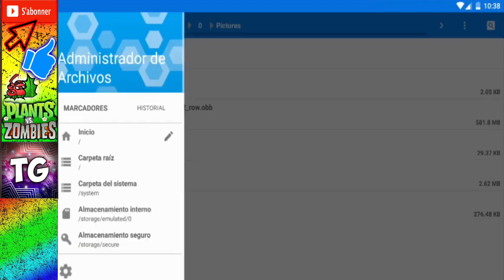NEW { HACK } PLANTS VS ZOMBIES 2 " 1 COIN " VERSION 7.7.2 !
🙋 OUVRE MOI 🙋‍♂️

Salut , aujourd'hui nouveau hack " tout à 1 piècedans la boutique " sur la nouvelle version de plants vs zombies 2 " 7.7.2 " , Bonne Vidéo ❤👌

😀 FAIT MOI PLAISIR 😀

Et si tu veux me rendre un petit sevice , like et commente , je regarde et je répond à tout vos commentaires.  Merci à vous si vous faite cela , sa aiderai énormément ma chaîne à avancer . ❤ MERCI ❤ .

📒 LIENS 📒

🎥 AUTRES VIDÉOS 🎥